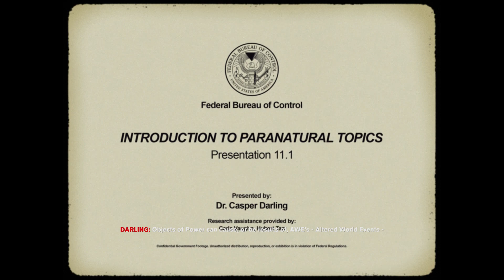Control - Chapter 1: Dr Casper Darling "Objects of Power" Altered World Events FMV Cutscene (2019)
Control - Chapter 1: Dr Casper Darling "Objects of Power" Altered World Events FMV Cutscene (2019) JVGS Discord Rumble